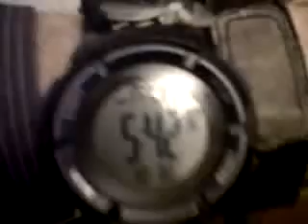Jimbikeman picky kitty 4